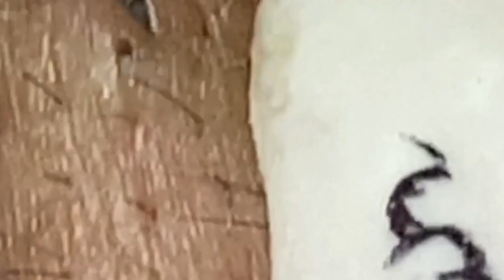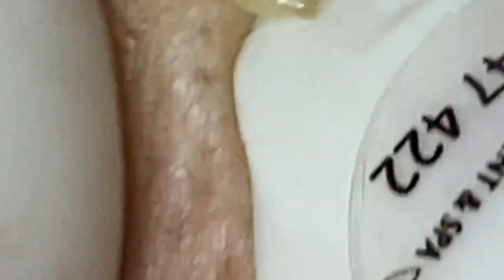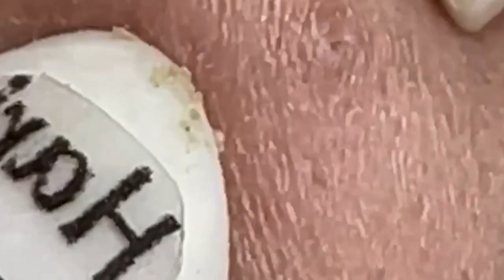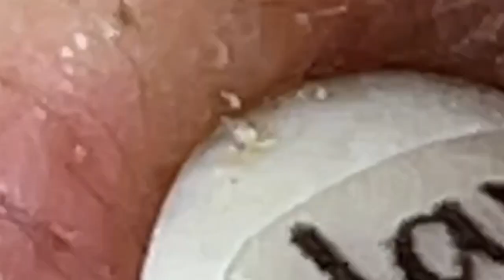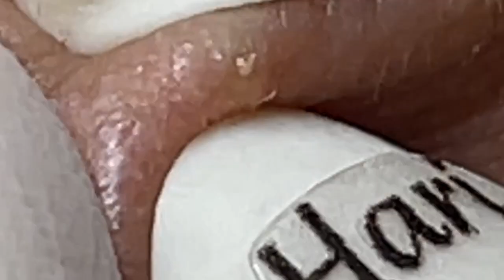مستقيل و بدمع العين امضي حبيبتي NASA 1776